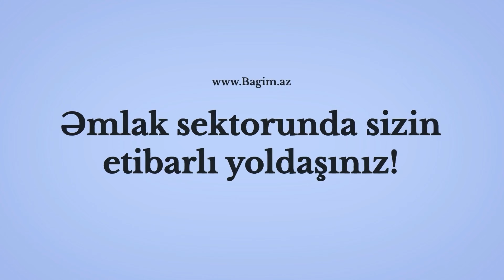Modern Villa Baku 7 sot Mardekan- Qosha Qala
Mərdəkan Qoşa Qala Restoranına Yaxın Ərazidə, Yola Yaxın- Elit küçədə 7 Sot Torpaq Sahəsi Olan Modern Bağ Evi Satılır. Bağ Evi 220 Kvm Sahədə 4 Yataq Otağı, 1 Geniş Zal, Mətbəx,4 hamam otağından İbarətdir.Bağ evinde Kameralar ve kondissonerler quraşdırılıb. Həyətində Filterli aşma-Daşma Hovuz, Parking zona, Yay Qış Mətbəxi( besedka), Hamam Otağı, gözəl landşaft və Pultla İdarə Olunan Darvaza Mövcuddur.

Qiymət başlanğıcdır. 560.000m ( xüsusi endirim olacaq)

Name: Villa Modern Style
Location: Baku / Mardakan
Bedrooms: 4
Bathrooms: 4
Size:land 700m2
House size: 220m2
Finish Built: 2024

Расположение: Баку / Мардакян
Тип: Современный / Modern style
Спальни: 4
Ванные: 4
Размер Участка: 7 сотки.
Площадь дома: 220м2
Построен: 2023 г. ( ремонт закончился 2024)

Daha ətraflı məlumat üçün zəng edin və ya web səhifəmizi ziyarət edib əmlaklar haqqında məlumat ala bilərsiniz. Ofis ünvanımız: Mərdəkan. S.Yesenin 334

Sizin etibarli seçiminizdir!

Rovshan Macidzade